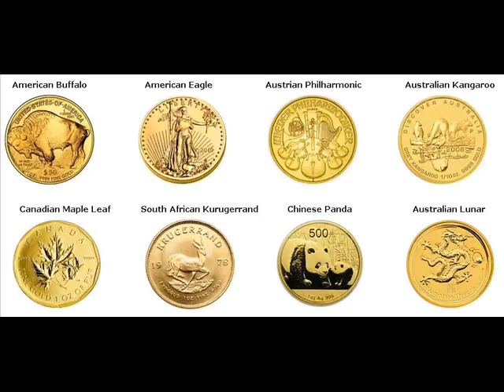Gold Coins For Sale Trenton Butler Ohio